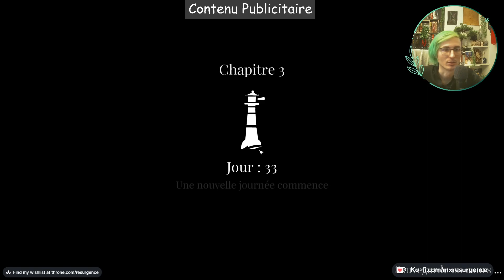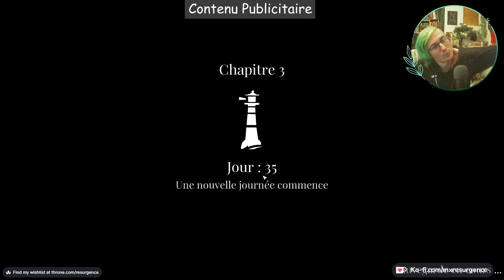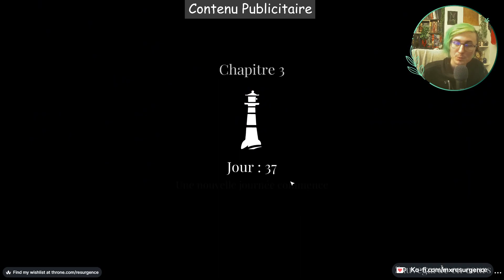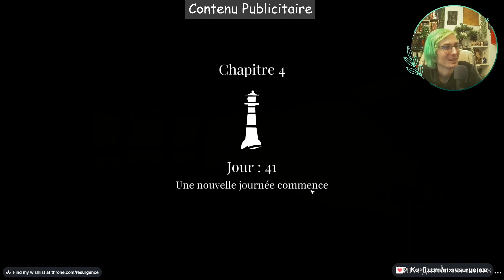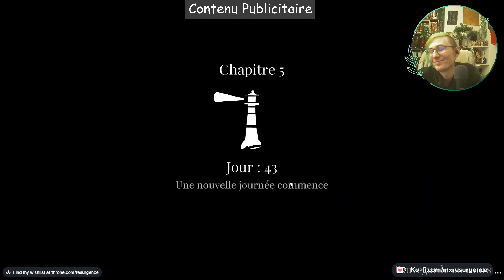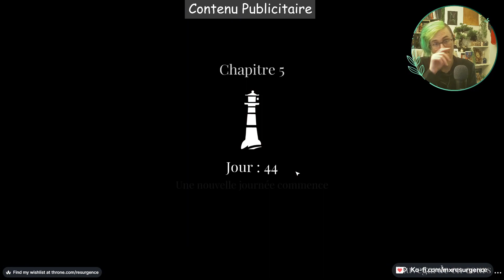Diluvian Winds - Épisode 3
Rediffusion du live du 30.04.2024 - Partie II